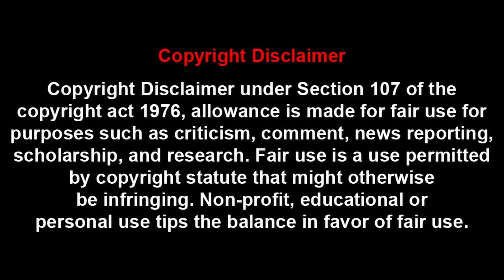Sustainable HVAC: Myths Vs Reality | TCBU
On July 11, 2023, at 4:00 PM, Thermal Control magazine will organise a webinar on "Sustainable HVAC: Myths Vs Reality"

Sustainability is buzzing globally. Energy efficiency, electrification and decarbonisation are leading in the HVAC industry. Emerging trends indicate energy efficiency is the focus for the next level of innovation. Innovative HVAC solutions tailored to specific environments can save costs and improve efficiency. Customised solutions enable optimised performance and financial benefits in diverse settings.

Sustainable HVAC solutions incorporate energy-efficient technologies and practices to reduce environmental impact. These solutions prioritise energy conservation, renewable energy integration, and environmentally friendly refrigerants for a more sustainable and eco-friendly HVAC system. Managing an HVAC system ensures optimal performance and lower energy consumption. The temperature of the environment in which the HVAC system is placed can be adjusted according to the user's needs.

On this note, Thermal Control Business Update will host a roundtable conference on "Sustainable HVAC: Myths Vs Reality" on July 11, 2023. During this 90-minute session, experts in the industry will explore the potential of sustainable HVAC systems to enhance the energy efficiency, integration of IoT and automation, sensor utility for equipment monitoring in commercial and residential settings, and advancements in new sustainable cooling solutions to improve overall efficiency.